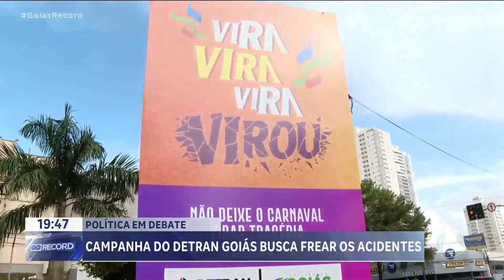POLÍTICA EM DEBATE: CAMPANHA DO DETRAN GOIÁS BUSCA FREAR OS ACIDENTES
ESTA SEMANA, O GOIANIENSE FOI SURPREENDIDO  COM DIVERSOS CARROS, CAPOTADOS, NAS RUAS DA CAPITAL. APESAR DE CHOCANTE, A CENA QUER PAZ NO  TRÂNSITO. GOIÁS TEM  MAIS DE MIL E QUINHENTAS MORTES TODOS OS ANOS. UMA MÉDIA DE QUATRO POR DIA. É QUASE UMA GUERRA DIÁRIA. ASSUNTO DO QUADRO POLÍTICA E DEBATE DE HOJE.